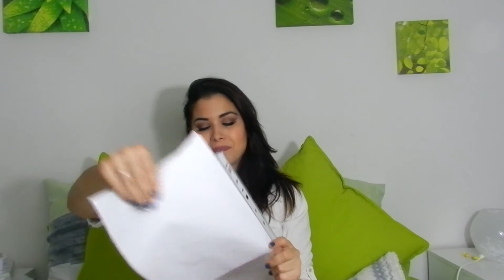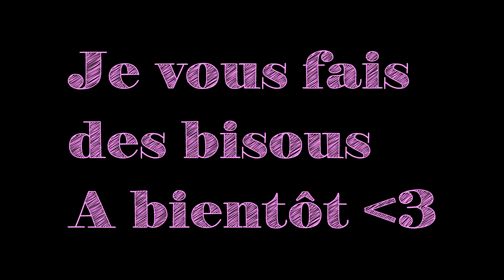# JE DÉPIAUTE MES BULLETINS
Ceci te permettras d'être avertis lors d'une sortie de vidéo et d'avoir plus facilement accès à ma chaîne et mon actualités.

En plus de ça, c'est TOTALEMENT gratuit et ne prend que quelque seconde.

《En HD c'est bien mieux: Cliques sur 1080p》

Si tu as lu la description jusqu'au bout, ajoutes un commentaire avec le mot "bouteille" ;)

Gros Bisous ♥
ℒove Sabrina